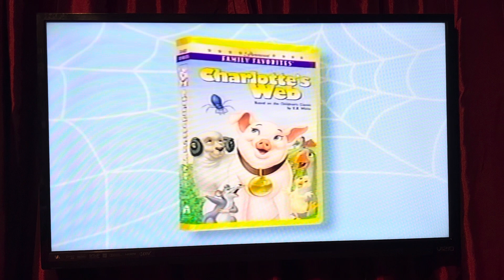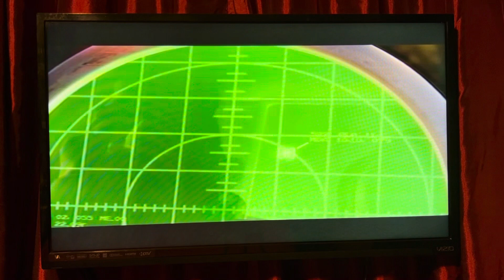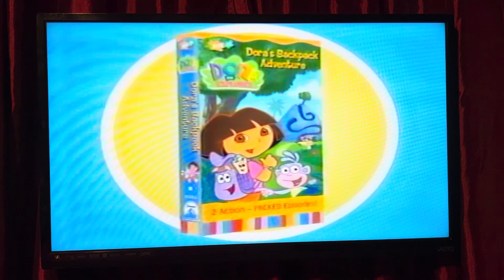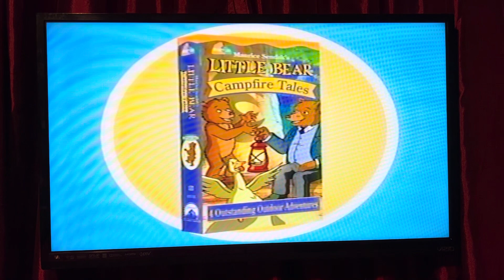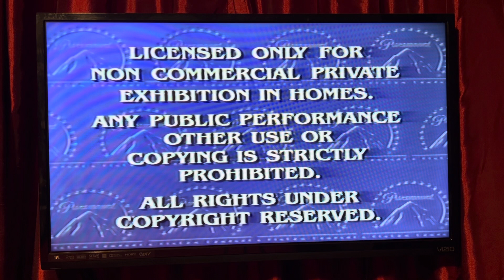Opening to SpongeBob SquarePants: Halloween 2002 VHS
Here’s the order:
1. Coming to Videocassette and DVD bumper
2. Charlotte’s Web / Charlotte’s Web 2: Wilbur’s Great Adventure promo
3. Now Available on Videocassette and DVD bumper
4. Jimmy Neutron: Boy Genius trailer
5. Rugrats and SpongeBob SquarePants: Halloween promo
6. Nick Jr. videos promo
7. SpongeBob SquarePants: Nautical Nonsense and Sponge Buddies promo
8. Paramount Feature Presentation bumper / Warning screen
9. Paramount 90th Anniversary logo
10. Nickelodeon maze bumper
That’s it.
Week and Year Code: 31st week of 2002

Same opening as Rugrats: Halloween.

Episodes:
Scaredy Pants
Imitation Krabs
Frankendoodle
I Was a Teenage Gary
Squidward the Unfriendly Ghost